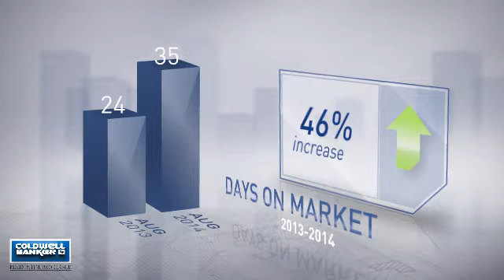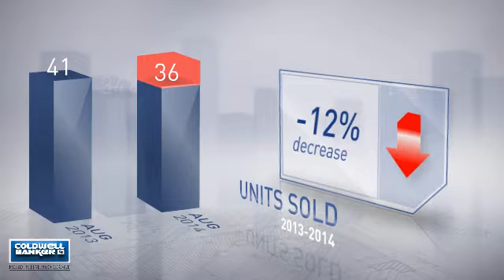Chevy Chase MD,MD, Real Estate Market Update from nrtmid-atlantic,August,2014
nrtmid-atlantic Video Update recapping market activity within Chevy Chase MD, MD, during the month of August, 2014